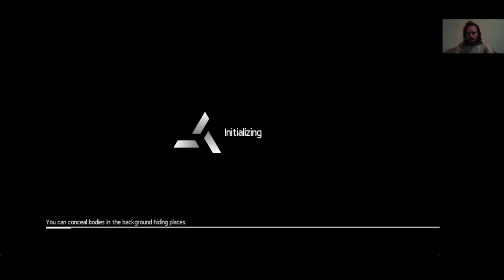Assassin's Creed Chronicles: India Memory 4 The Secret Below Speedrunner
The Speedrunner